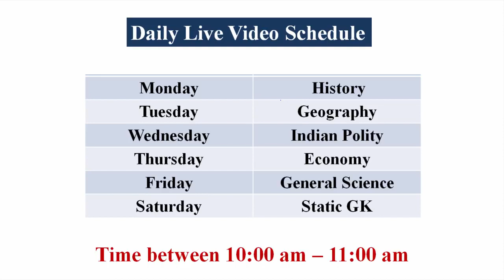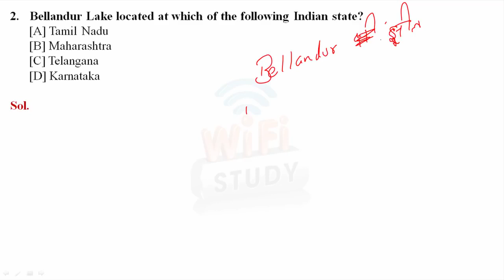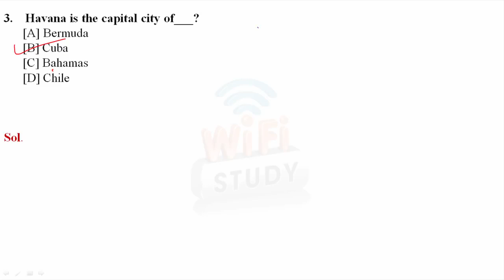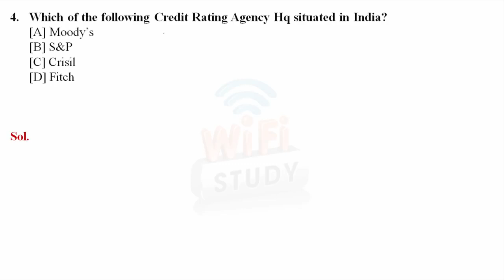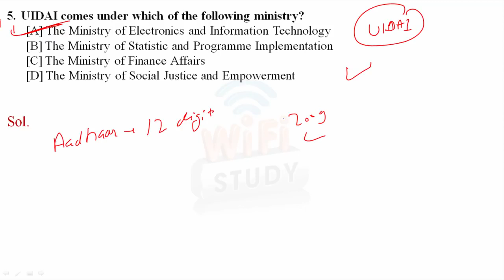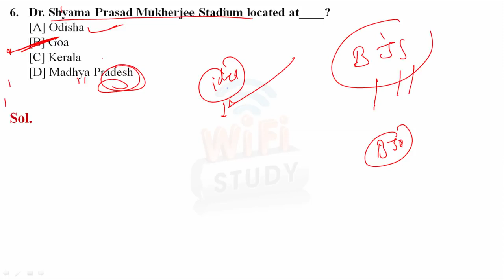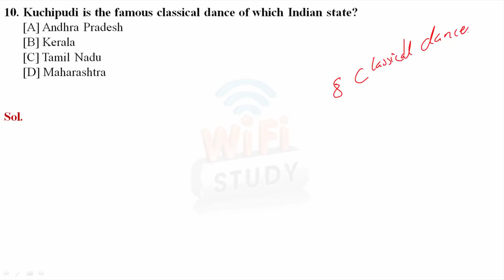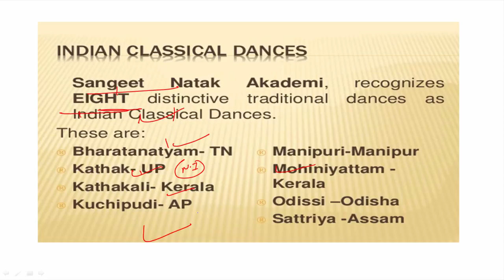September 14, 2019(119)